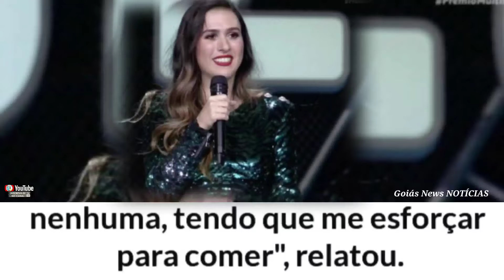Tatá Werneck diz que rompeu amizades por comportamentos na pandemia